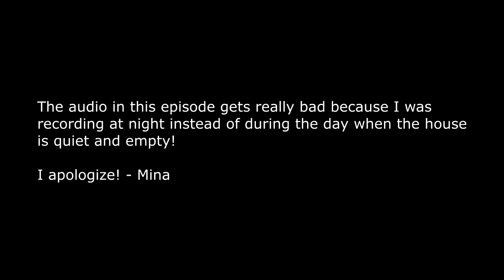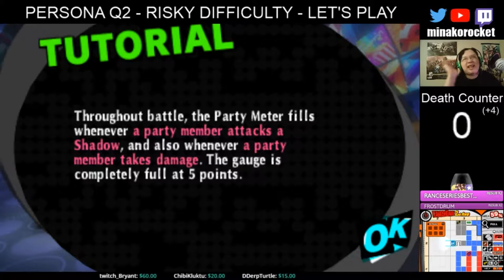Persona Q2 Ep5 - A New Challenger Approaches - Let's Play Blind Risky